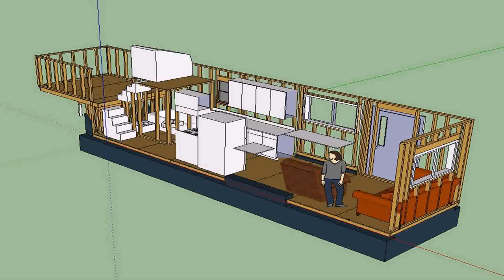Floor Plans For Tiny House On Wheels - Gif Maker DaddyGif.com (see description)